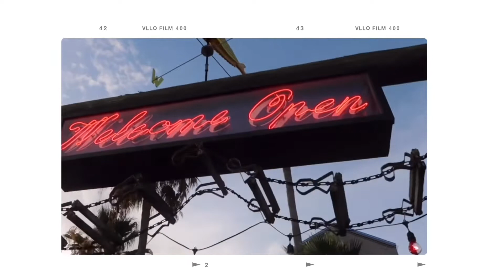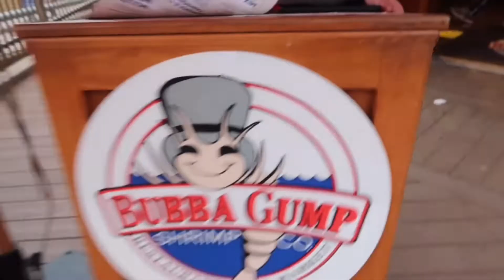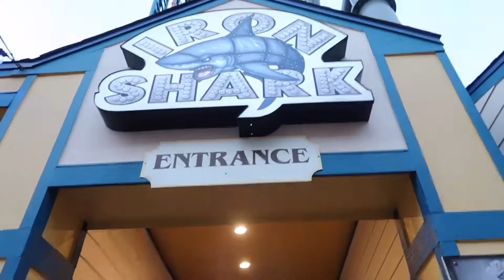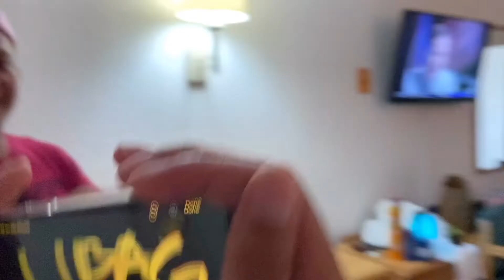GALVESTON BEACH, PLEASURE PIER, PINOY HENYO & MORE! WITH THE 🇵🇭 GANG PART 3 | Desiree Masculino